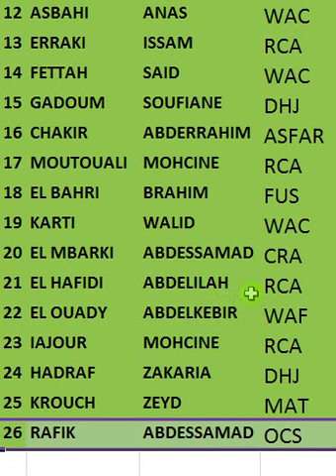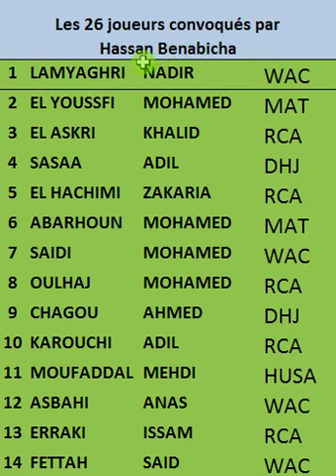26 JOUEURS DE L'EQUIPE NATIONALE DES JOUEURS LOCAUX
Le nouveau sélectionneur de l'Équipe Nationale des joueurs Locaux, Hassan Benabicha a convoqué 26 joueurs pour un stage prévu le 30 décembre 2013 à Rabat.